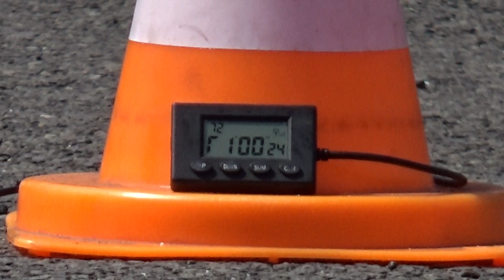Gymkhana GP 2019 Stage 2 Marie Geerlings Honda CB-1 Heat 1